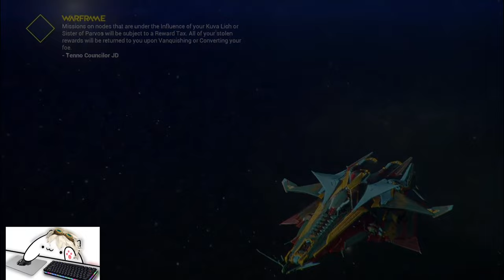Glaive Prime and Mirage Prime's SURPRISING OVER POWER!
This video is my build and gameplay of Glaivie Prime and Mirage Prime!
If you have any questions just comment bellow I will reply as soon as possible.
I don't know just play like your way! I will upgrade better build in future
Thank a lot and have a good day ❤ !!!
Shared premium subscription with lower price: Netflix, Spotify, Youtube Premium, Chat GPT, DISNY+, Office 365, Canva, Doulingo, CapCut, Autodesk, Cookidoo.. over 210,000 users across more than 220 countries.